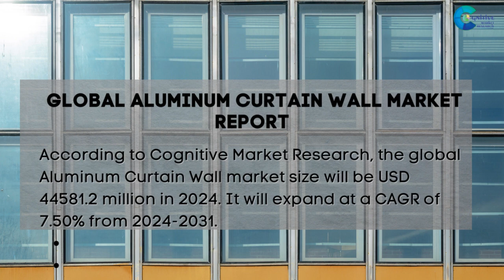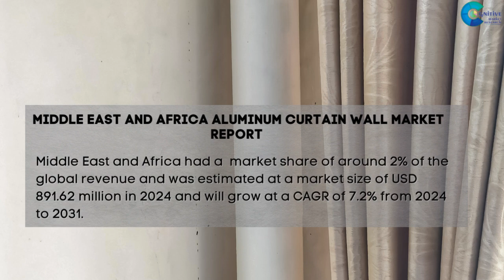Aluminum Curtain Wall Market Report 2024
Aluminum Curtain Wall  Market Report 2024 | Forecast, Market Size & Growth

Report Insights:According to Cognitive Market Research, the global Aluminum Curtain Wall market size will be USD 44581.2 million in 2024. It will expand at a compound annual growth rate (CAGR) of 7.50% from 2024 to 2031.

The Unitized segment held the highest Aluminum Curtain Wall market revenue share in 2024.